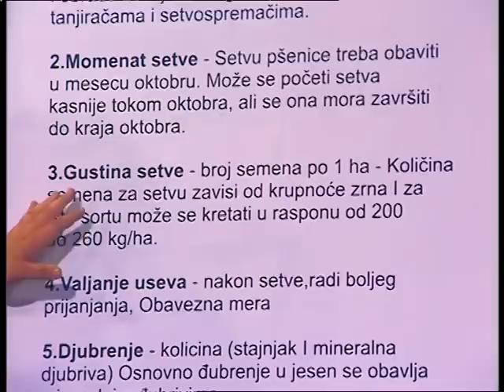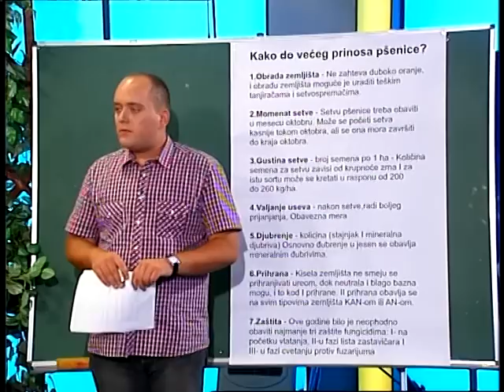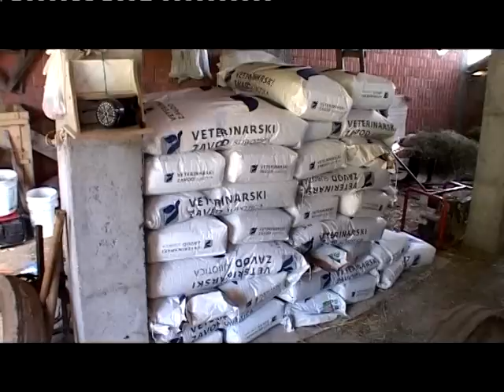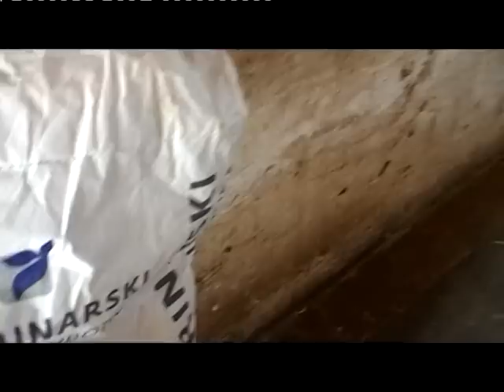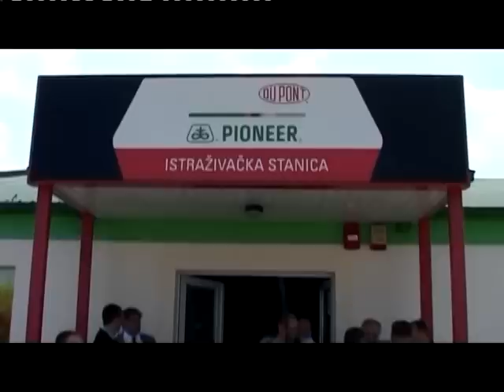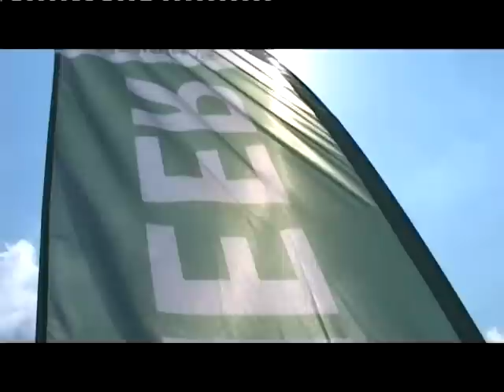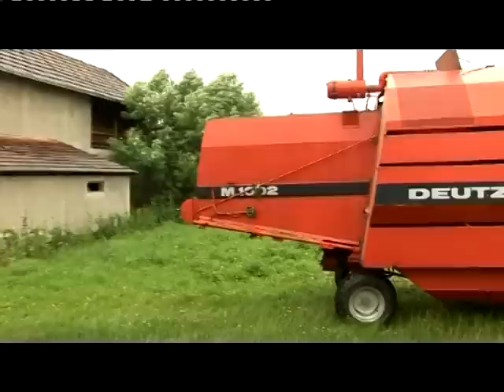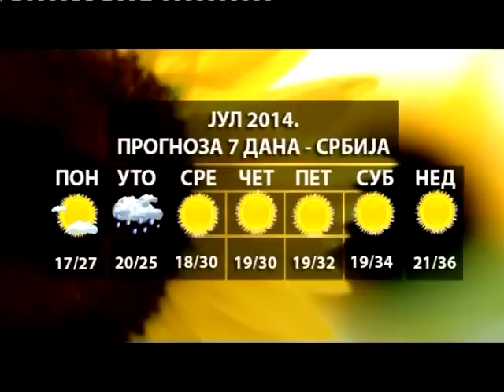Znanje na poklon emisija 131 13 07 2014 TV Happy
Svake nedelje samo na HAPPY televiziji od 7:30 do 9:00 vaš vodič i savetnik u svetu poljoprivrede emisija Znanje na poklon.